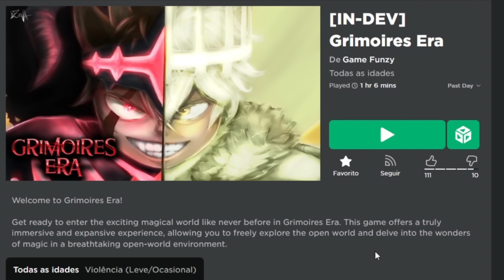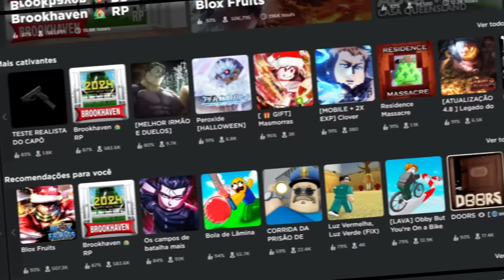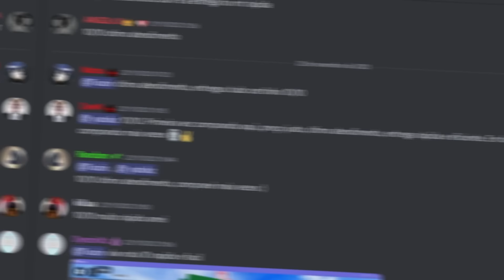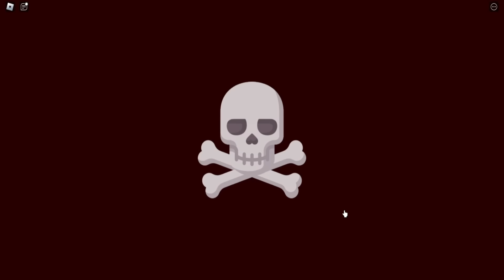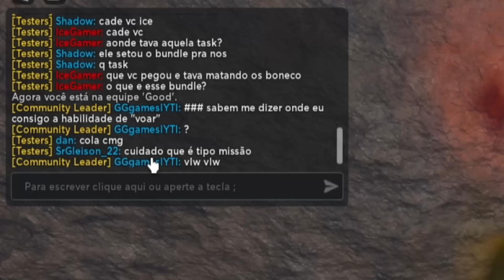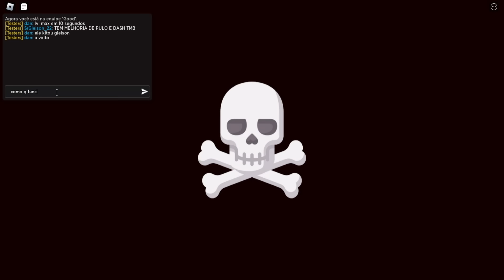ESSE NOVO JOGO de BLACK CLOVER do ROBLOX TÁ SENDO FEITO POR BRASILEIROS!! | GRIMOIRES ERA - GG Games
Nesse vídeo eu mostro um novo jogo de black clover do roblox que tá sendo desenvolvido por brasileiros!!